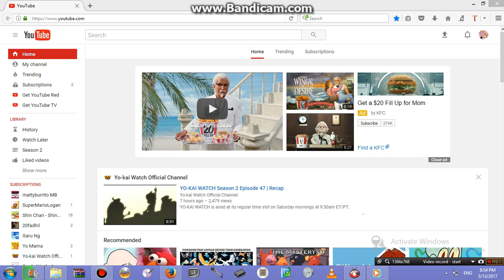what happend to 20fadhil